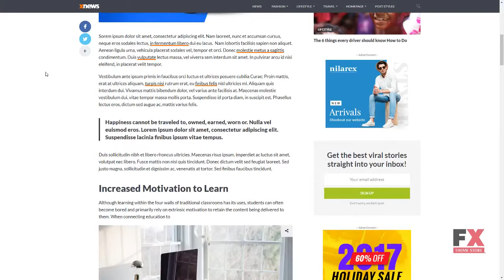Xnews - WordPress Theme for Magazine / News / Blog Seth Shelly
Columns 4+

 Layout Responsive

 Tags article, blog, clean, editorial, fast, journal, magazine, minimal, modern, news, newspaper, post, publishing, tech, tech news